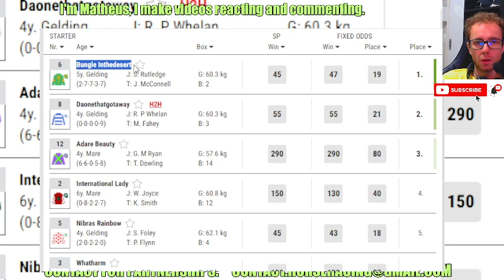Bungle Inthedesert wins at Dundalk Mar, 26 2024 Horse Racing RESULTS Bet